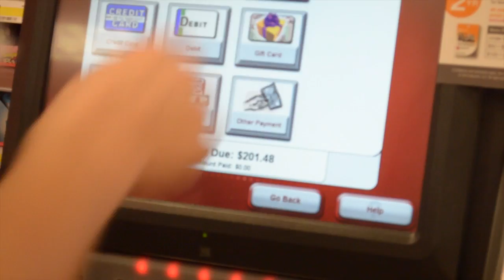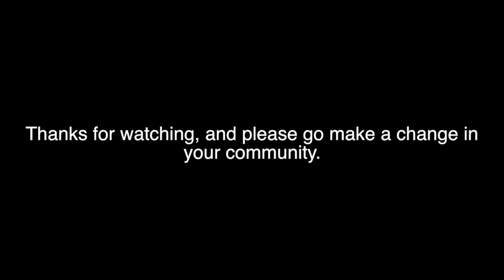Giving Back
I did a service project with my friends, and decided to share it with you guys.